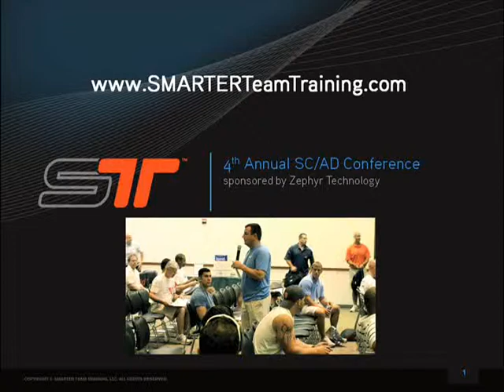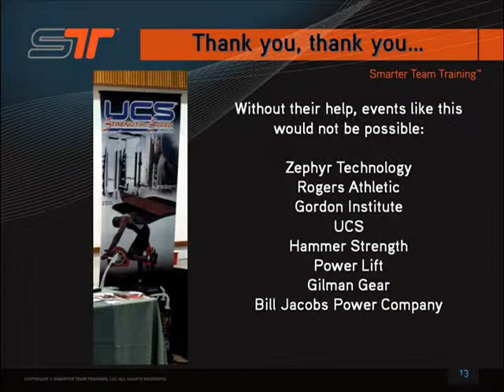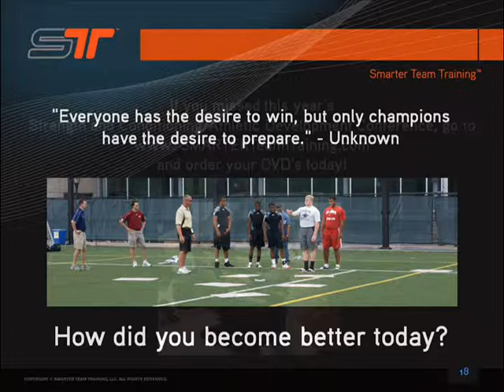STT on YouTube - Round Table #25